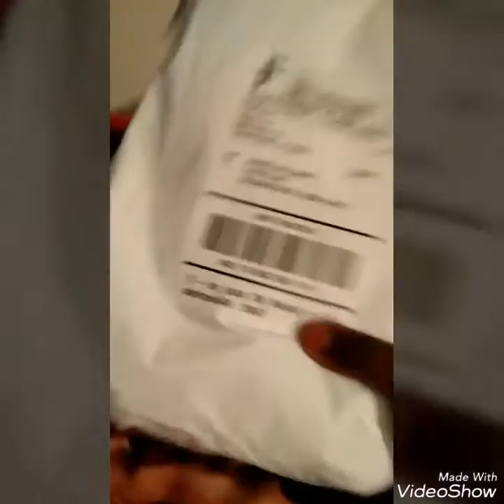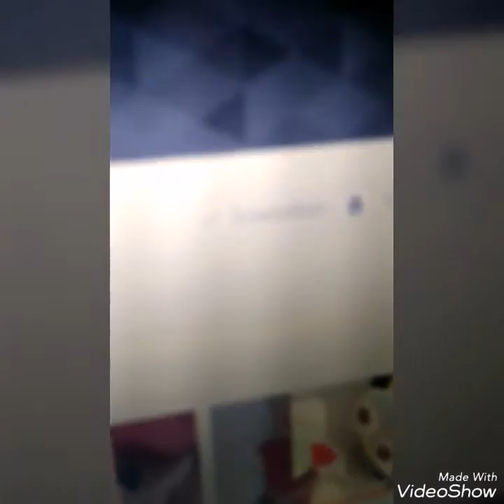SMHP Waluigi plush unboxing 1 Thanks for 9 sub